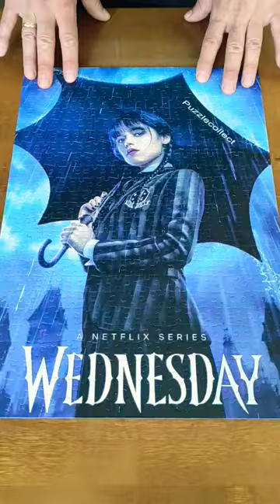Wednesday Addams Jigsaw Puzzle Pick Up Challenge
Wednesday Addams Jigsaw Puzzle Challenge Video
This is Customised Jigsaw Puzzle, 500 pieces 🧩
The Last Piece of the Jigsaw Puzzle 🧩 and Jigsaw Puzzle Pick Up Challenge Video
Addams Family
Lady Gaga
Wednesday Dance